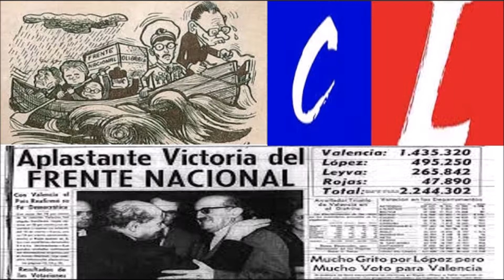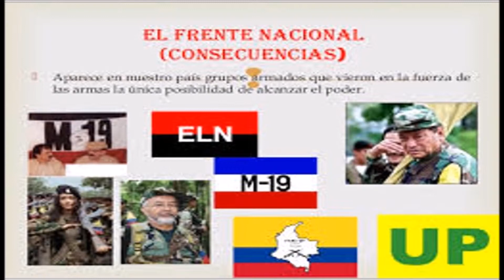Sociedad Y Cultura Colombiaa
Sociedad y Cultura